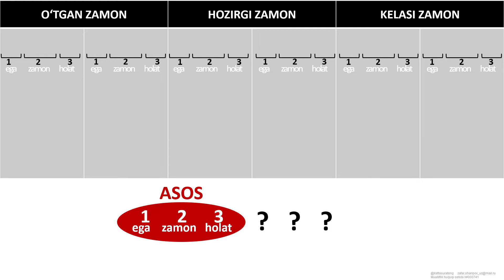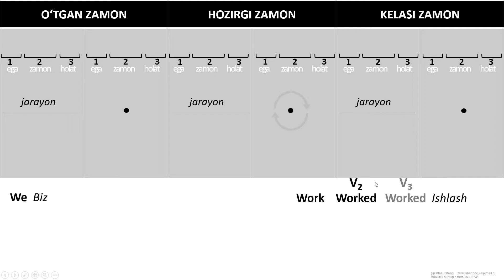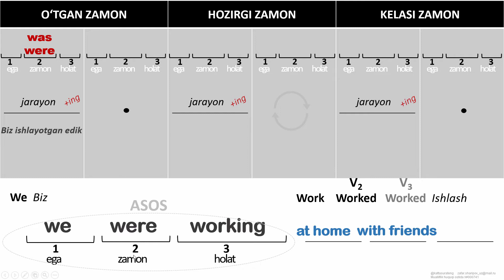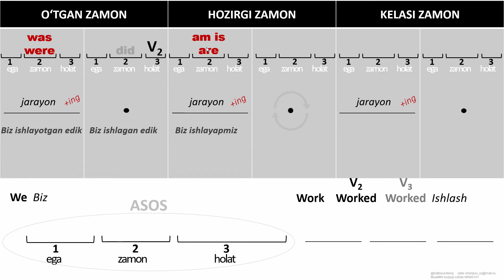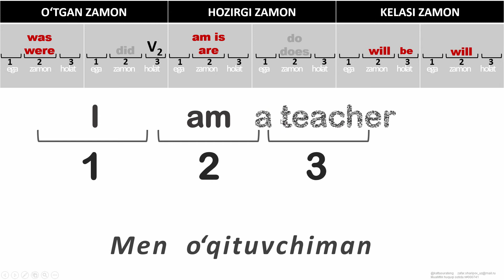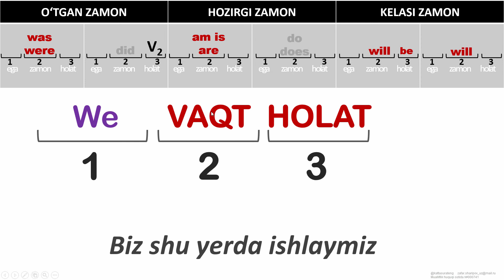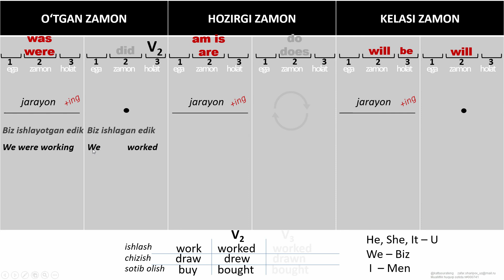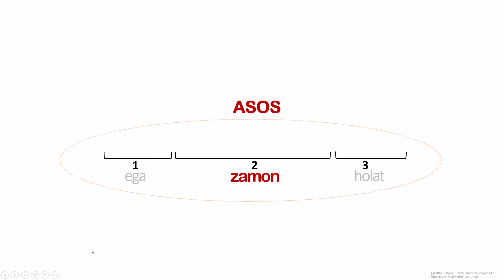3 - Dars. Ingliz tili ZAMONLAR DAVOMI.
Bu darsda ZAMONlar mavzusini tugatamiz va yaxshiroq tushunib olamiz.

Telegram kanal: kattasurateng